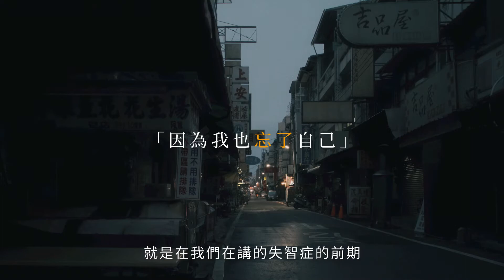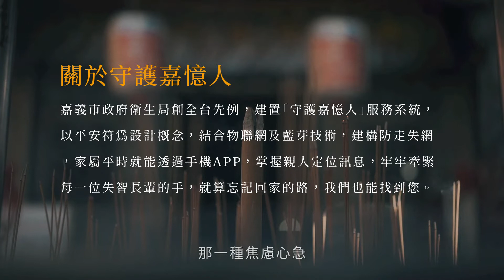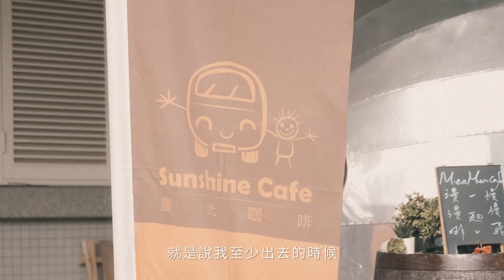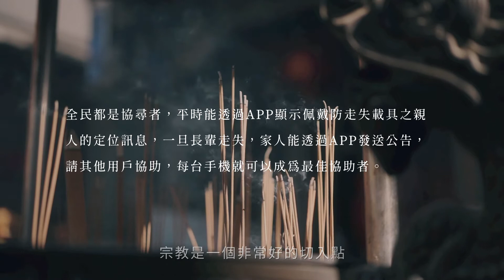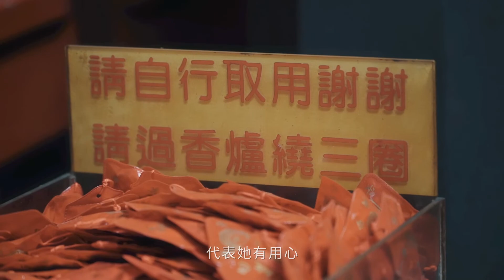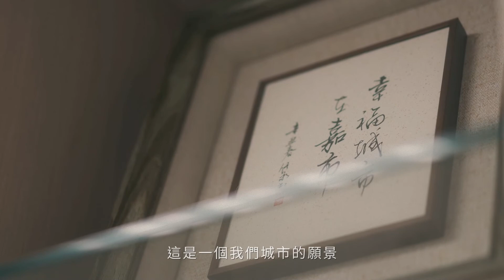「正視問題，讓回家的路不再困難」嘉義市 守護嘉憶人APP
以前我們在推高齡友善城市的時候，就有人會去誤解說「妳要把嘉義市變成黃昏的故鄉喔？」

我說「你要知道，當對高齡者友善，就是對全年齡人都友善」只要長輩有好的照顧，年輕人才能安心去打拼阿！

據調查，65歲以上每20人有1個人罹患失智症，其實失智症最難最難照顧的時候，就是大家一直說的 失智症前期，會突然的「不記得你是誰」「也忘了自己」

這是每一個縣市都會，也必須要面臨的問題！而我們正視問題「希望讓回家的路，不再遙不可及」化被動為主動，雖然只是一個小載具，讓長輩、讓需要的人，可以帶在身上，這就是一個主動找長輩的方法！

而且全民都是協尋者，只要佩戴著，一旦走失了，家人可以用APP發送公告，請其他用戶協助，每台手機都是最佳協助者。

敏惠要鼓勵所有市民，善用 守護嘉憶人APP 當你需要的時候，你可以找得到，在別人需要的時候，你也可以協助他們，盡一己之力！

嘉義市持續推長照、推健康，還兼顧時代的變化，推智慧，這些都不能脫離我們的生活。